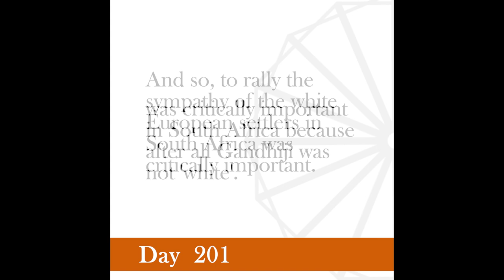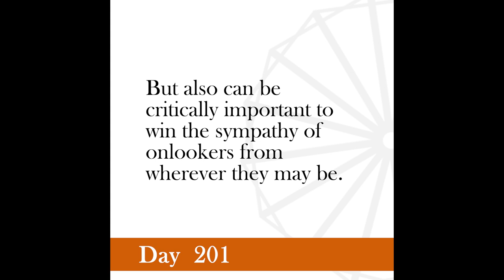Nonviolence Daily | Day 201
If we had nodded here to this principle instead of winning, we would not only have lost all along the line, but also forfeited the sympathy which had been enlisted in our favor.